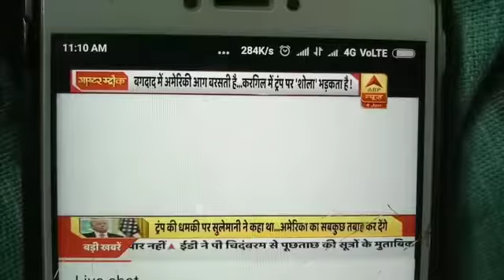Protest in kargil